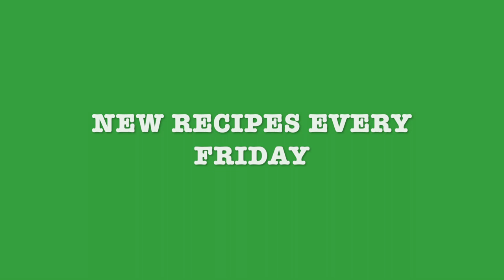LENTIL MASSALA STEW/ GUISO DE LENTEJAS A LA MASSALA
This is a warm stew with Oriental flavors, a combination of different spices makes this dish one of a kind.
Este estofado cálido con sabores orientales, una combinación de diferentes especias, hacen que este plato sea único.

LENTIL MASSALA STEW

INGREDIENTS

2 C cooked lentils
1 Can unsweetened coconut milk ( I use Native Forest Coconut Milk Simple , no guar)
2 1/2 C  water
6 C of kale
2 Minced garlic
2 Tbsp oil of your choice
1 cup onion
Pink Himalayan salt to taste

For the Massala

All spices grinded ( I have a coffee grinder but can use a Nutribulet)

½ Tsp cumin
½ Tsp Coriander
½ Tsp Nutmeg
½ Tsp ginger
½ Tsp salt Himalayan
¼ Tsp paprika
¼ Tsp cayenne
¼ Tsp Cinnamon

INSTRUCTIONS

Sautéed onion until it changes color, add  the garlic, the lentils and coconut milk, add the Massala powder, let it simmer for 10 minutes. Add the water and the kale. You can add 1 Tbsp of cassava flour diluted in ¼ C of cold water. Let it cook for 15 min medium heat and serve.

GUISO DE LENTEJAS A LA  MASSALA

INGREDIENTES
2 C lentejas cocidas
1 lata de leche de coco sin azúcar (uso Native Forest Coconut Milk Simple, sin guar)
2 1/2 t de agua
6 t de col rizada
2 ajos picados
 2 cucharadas de aceite de tu elección
1 taza de cebolla
Sal rosa del Himalaya al gusto

Para la Massala

Todas las especias molidas (tengo un molinillo de café pero puedo usar un Nutribulet)
 ½ cucharadita de comino
 ½ cucharadita de cilantro
 ½ cucharadita de nuez moscada
 ½ cucharadita de jengibre
 ½ cucharadita de sal del Himalaya
 ¼ cucharadita de pimento
 ¼ cucharadita de cayena
 ¼ cucharadita de canela

 INSTRUCCIONES

 Acitrona la cebolla  hasta que cambie de color, agrega el ajo, las lentejas y la leche de coco, agrega el polvo de Massala, deja hervir a fuego lento durante 10 minutos. Agrega el agua y la col rizada. Puede agregar 1 cucharada de harina de yuca diluida en ¼ t de agua fría. Deja que se cocine por 15 minutos a fuego medio y sirve.